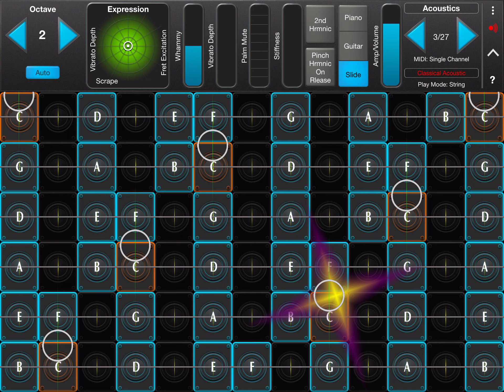Geoshred sleepy good feeling